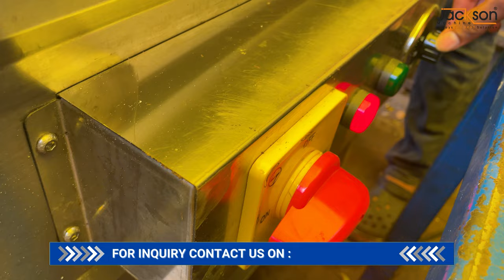समोसा बिज़नेस की सारी जानकारी ✅ | समोसा का व्यापर | समोसा बनाने वाली मशीन | Small Business Ideas💡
समोसा की पट्टी बनाने वाली Automatic मशीन ✨ | Automatic Samosa Patti Machine | ✨

JACKSON MACHINE
16 - 17, Royal Ind Estate, B/H Maruti Nandan Hotel,  Kathwada, Ahmedabad, Gujarat 382415,  India